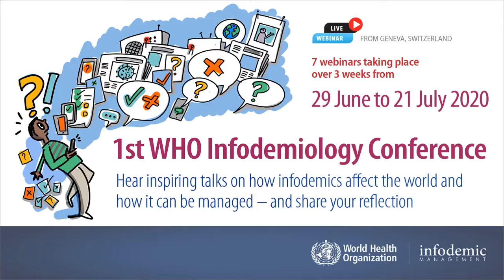Lucie Bucci about the first WHO global infodemiology conference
Lucie Bucci
Senior manager, Immunize Canada
University of Montreal
Canada

Scientists can help us better address the infodemic. On June 29, WHO began the world’s first global infodemiology conference, where more than 11,000 individuals tuned in from around the world to hear from headline talk by David Nabarro, followed by public health and behavior change communication experts, fact checkers, journalists, and computer scientists and their work to address the COVID-19 infodemic. After this public pre-conference, a closed session  took place for scientists and researchers and stakeholders from 33 countries, 55% female and from more than 20 disciplines. The infodemic has become too complex to be addressed by a single discipline, or wrestled into a single dashboard or be resolved with a single intervention. A complex epidemic of misinformation requires a multidisciplinary response and informed by the language of epidemiology. The working session will produce a public health research agenda for managing infodemics, an infodemiology glossary, and start a community of research.